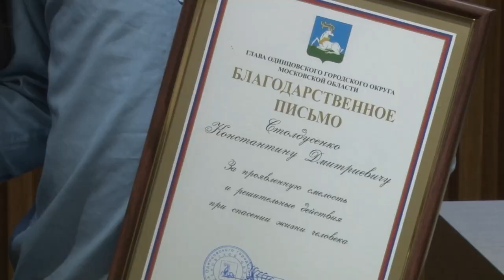Награда нашла героя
Косте Столдусенко из Голицыно всего 10 лет, но он уже настоящий герой. Вытащил друга из ледяной воды. Глава округа вручил мальчику благодарственное письмо и подарок.